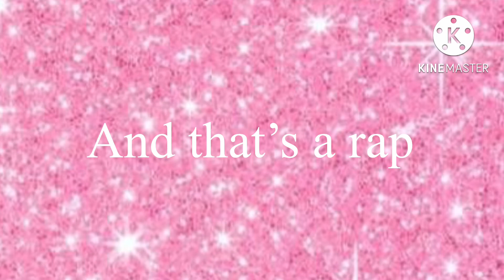Princess Peach Tribute: Unwritten (Natasha Bedingfield)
Another one of those National Peach Month video! Princess Peach has something so hot, she’ll even turn up the heat. Or keep things chill. But no matter. Speak in and enjoy the song right here.